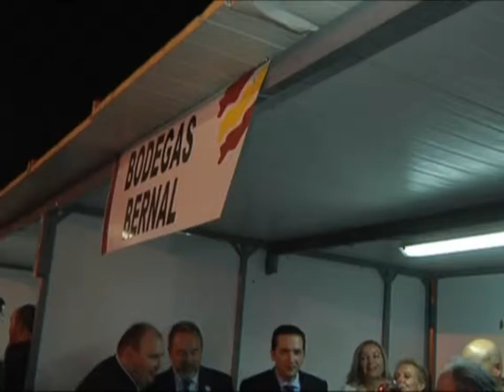''Los Vinos de la Mancha son los mejores del mundo''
El presidente de las Cortes ha recordado en Socuéllamos que los Vinos de la Mancha son  los mejores del mundo. Vicente Tirado acudía este fin de semana a la inauguración de la Plaza del Vino en la Localidad Ciudarrealeña.